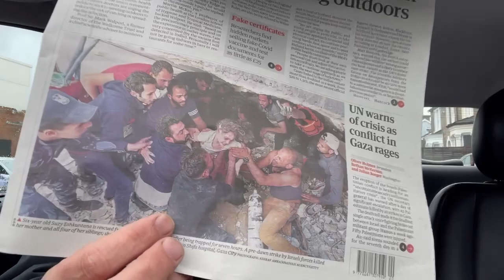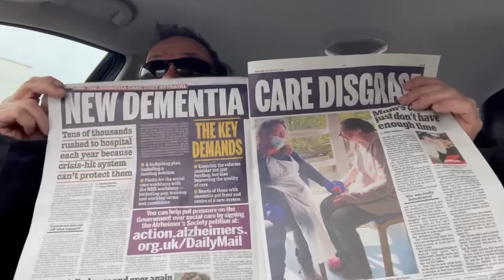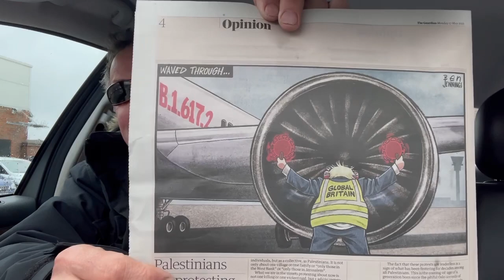It’s May 17th! It’s Freedom Day!! 😱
Go have a look at my Etsy page